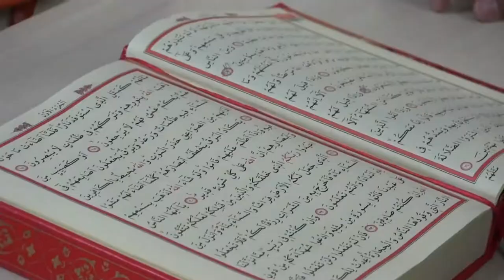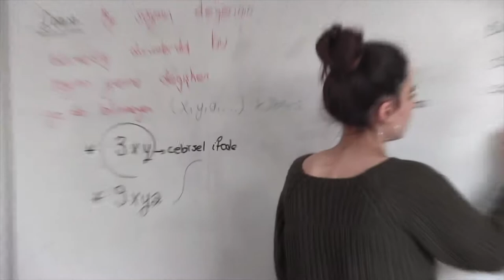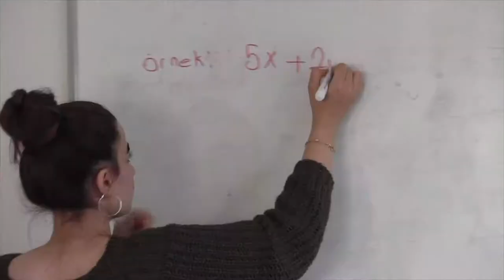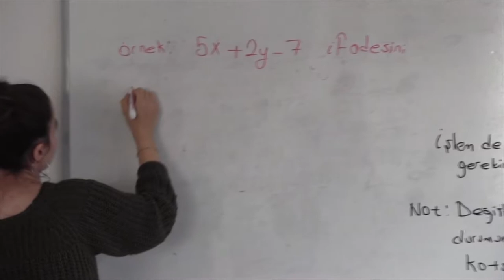BİLGİ EVLERİNDE KAYITLAR DEVAM EDİYOR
EĞİTİMLER TAMAMEN ÜCRETSİZ
Ordu Büyükşehir Belediyesinin sosyal belediyecilik uygulamalarının başarılı bir örneği olan Bilgi Evlerinde yeni dönem kayıtları devam ediyor.
3.572 ÖĞRENCİ KAYIT YAPTIRDI
Öğrencilerin okullarda aldıkları eğitime katkı sağlayan, bilgi ve becerilerini geliştiren, okul dışındaki zararlı ortamlardan uzak durmalarına yardımcı olan Bilgi Evlerinden; Mimar Sinan Bilgi Evi’ne 2.204, Fatsa Mehmet Akif Bilgi Evi’ne 565, Ünye Yunus Emre Bilgi Evi’ne 803 öğrenci kayıt yaptı.